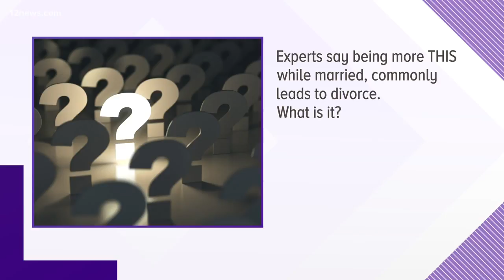Juicy Question: Being more THIS while married leads to divorce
Experts say being more THIS while married, commonly leads to divorce. What is it?